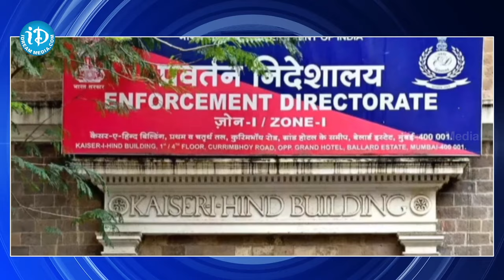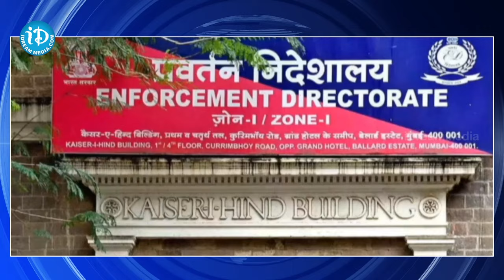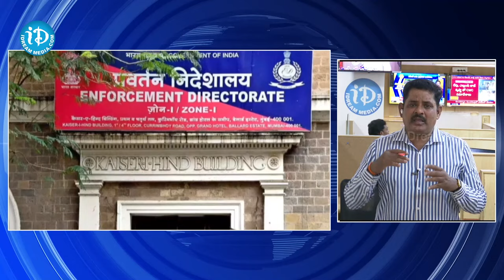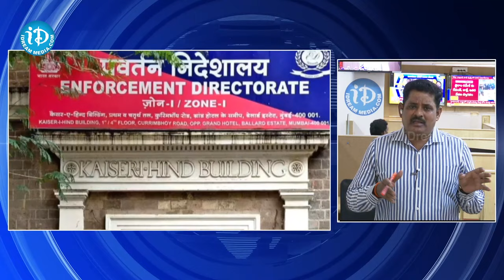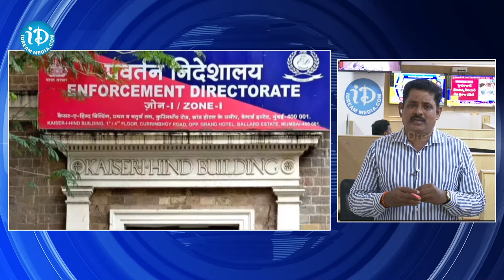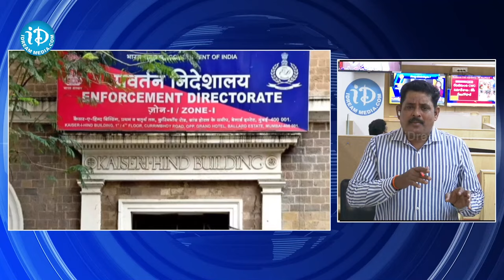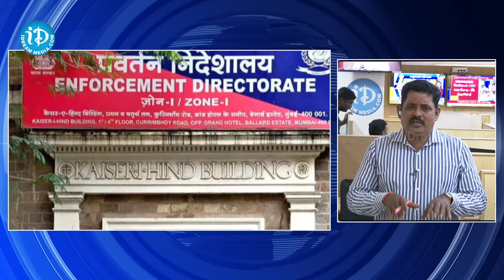27న సుప్రీంకోర్టులో కేసు విచారణ MLC Kavitha Supreme Court Delhi Liquor Scam Case || iDream News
27న సుప్రీంకోర్టులో కేసు విచారణ  MLC Kavitha   Supreme Court  Delhi Liquor Scam Case || iDream News

idreamtelangana # MLC Kavitha Supreme Court Delhi Liquor Scam Case#idream